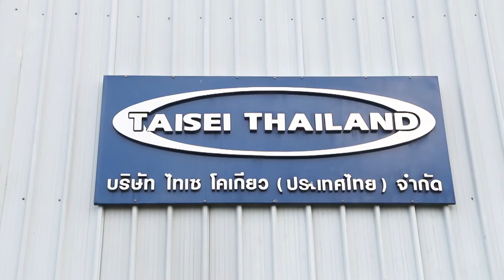พลังวิทย์ คิดเพื่อคนไทย ตอน พัฒนากระบวนการผลิตโฟมไททาเนียมบริสุทธิ์แบบเซลเปิด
ไททาเนียมเป็นวัสดุที่ไวต่อการทำปฏิกิริยา ในระหว่างกระบวนการผลิต เมื่ออุณหภูมิสูงกว่า 300 องศาเซลเซียส ไททาเนียมจะถูกปนเปื้อนได้ง่ายและเปราะ ปัจจัยสำคัญ คือการควบคุมปริมาณการปนเปื้อน โดยเฉพาะอย่างยิ่งออกซิเจนและคาร์บอน ถ้าสามารถควบคุมสารปนเปื้อนให้น้อยลงได้ ความสามารถในการรับภาระกดก็จะเพิ่มขึ้น

เอ็มเทค / สวทช. ร่วมกับบริษัท ไทเซโคเกียว (ประเทศไทย) จำกัด พัฒนาผลงานวิจัย “กระบวนการผลิตโฟมไททาเนียมแบบเซลเปิด โดยใช้กระบวนการชุบสารแขวนลอยกับต้นแบบโฟมพอลิเมอร์” เพื่อใช้เป็นตัวกรองสำหรับใช้งานที่อุณหภูมิสูง และเป็นขั้วในระบบเคมีไฟฟ้า เนื่องจากมีความต้านทานการกัดกร่อนสูง

ผลงานวิจัยได้ถูกพัฒนาขึ้นจากองค์ความรู้เดิม ซึ่ง เอ็มเทค / สวทช. ได้ยื่นจดสิทธิบัตรไว้ โดยปรับวัสดุตั้งต้นและตัวแปรในการผลิต ให้สามารถผลิตโฟมไททาเนียมที่มีสมบัติเชิงกลดี โดยกระบวนการดังกล่าว เหมาะสมกับการผลิตออกมาในเชิงพาณิชย์ ทางบริษัทและเอ็มเทคได้ร่วมยื่นจดสิทธิบัตรไทย และตีพิมพ์ผลงานในวารสารนานาชาติอีก 4 ฉบับ